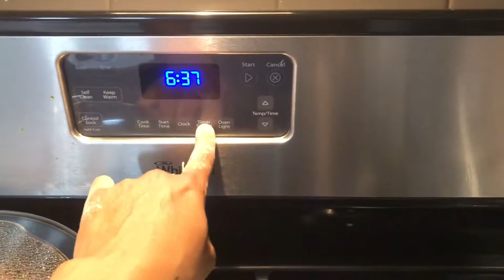Alkaline Boiled Dumplings | Dr. Sebi Approved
Here’s a Caribbean side dish that is usually eaten in soups or with stews and curries.

Ingredients
2 Cups         White spelt flour
1 1/2 Tsp     Pink sea salt
5 Cups         Spring water